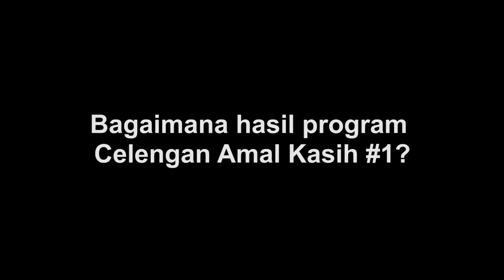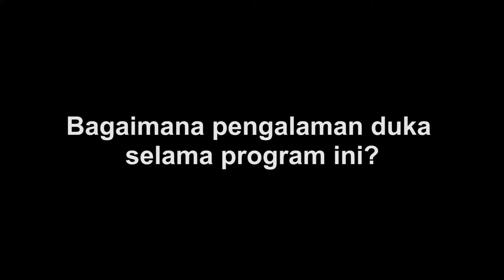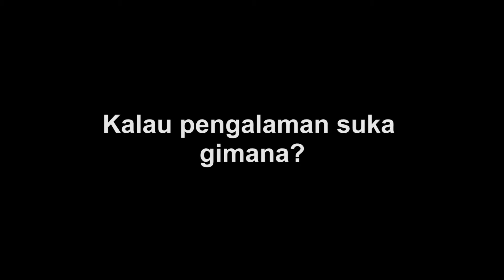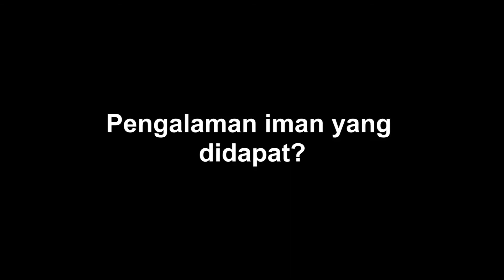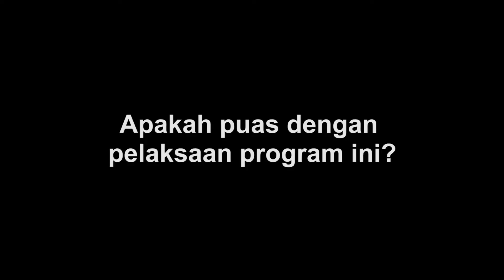Cerita di balik layar Program Celengan Amal Kasih 1 yang ga kalian tau